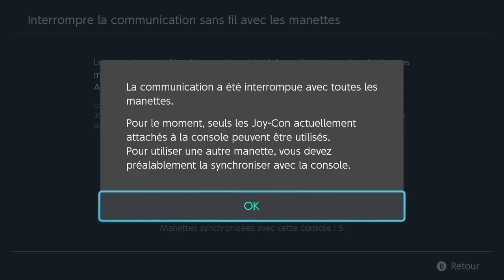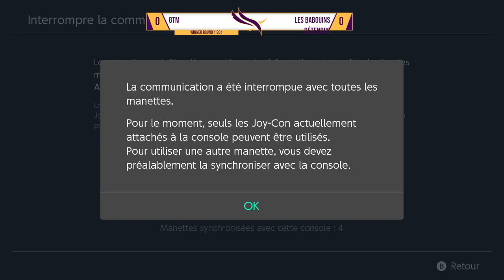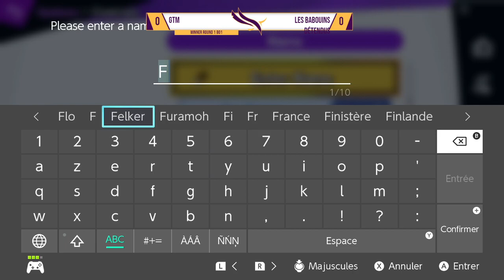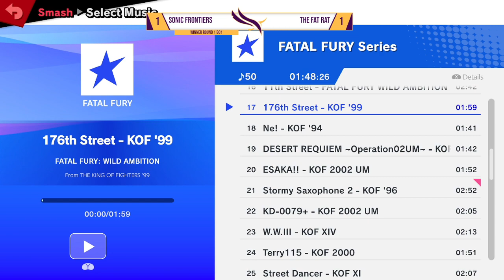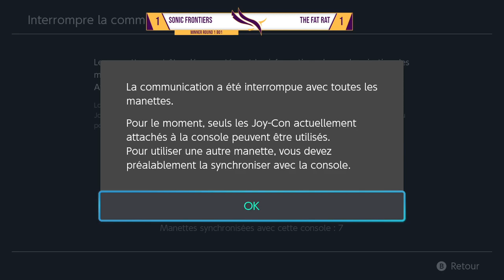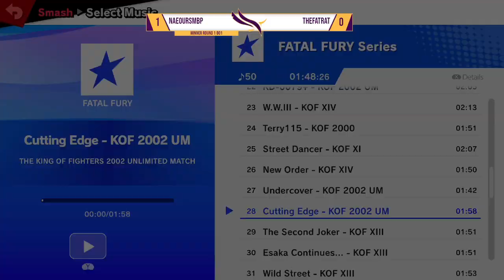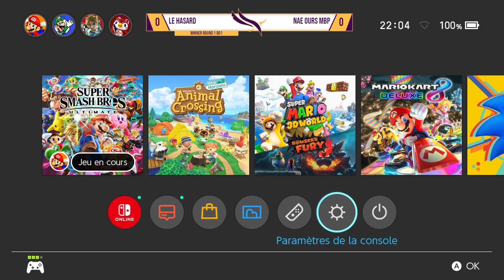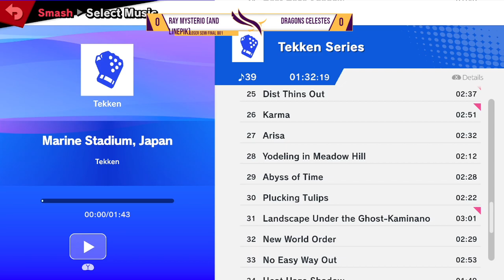Evowl Roazhon Arena #2 - 3v3